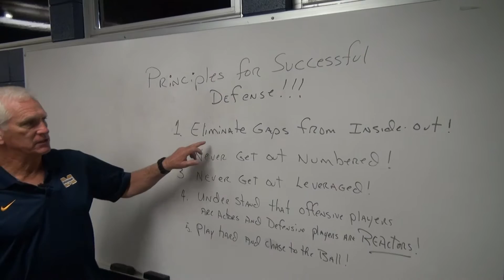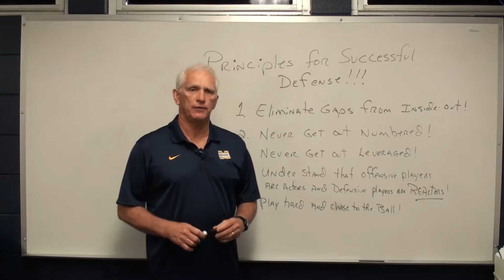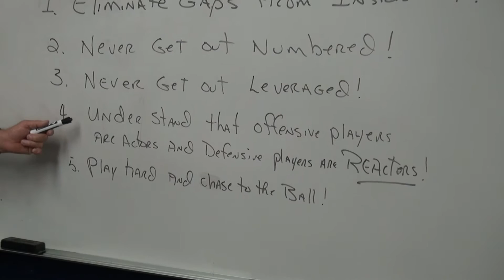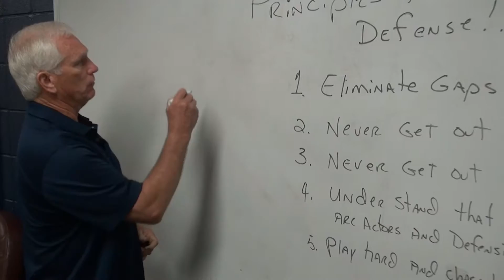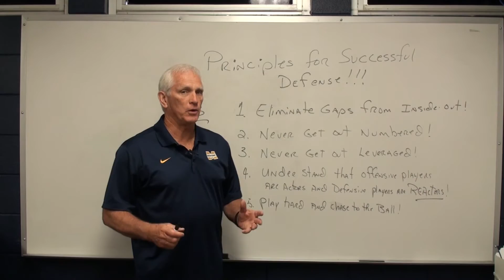Bulldog Blitz Season 9 Episode 2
The Mississippi Gulf Coast Community College Bulldogs hit a bump in the road in their second long road trip to open the season, losing 26-10 at Northwest in Senatobia. Head Coach Chad Huff and Don Hammack have the recap. There's also a Chalk Talk segment with defensive coordinator Steve Davis and a look at the Gulf Coast soccer team.